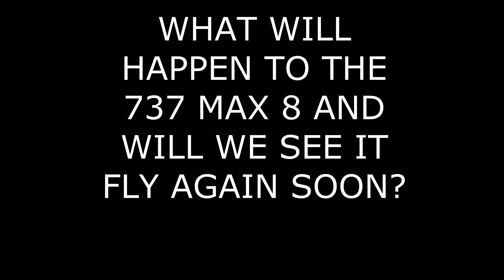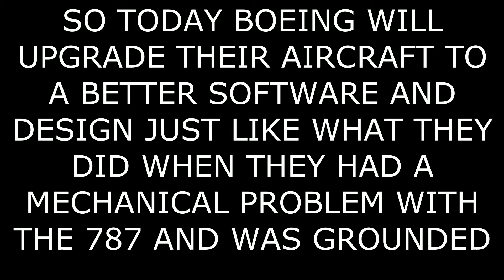WHAT HAPPENED TO THE 737 MAX 8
SO WE KNOW ABOUT THE SAD INCIDENT OF THE 737 MAX 8 AND I JUST WANTED TO MAKE A VIDEO THAT HAS IF NOT ALL MOST OF THE FACTS ABOUT IT. HOPE YOU ENJOY